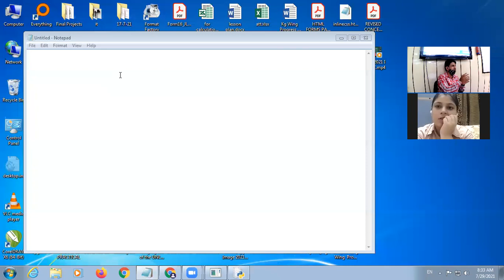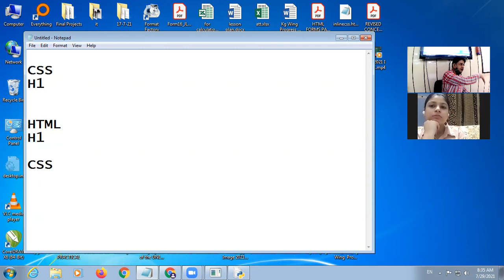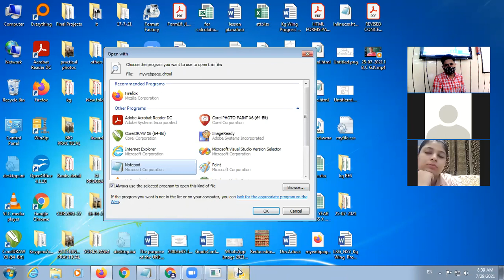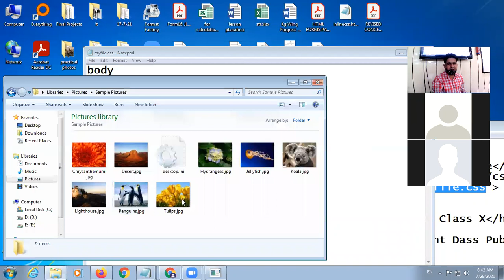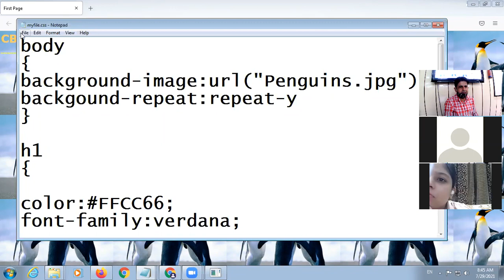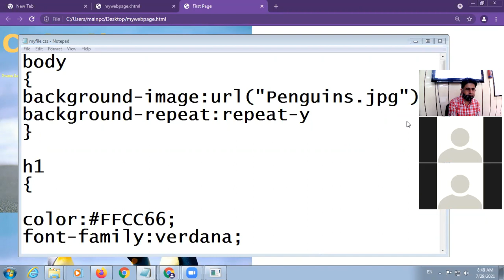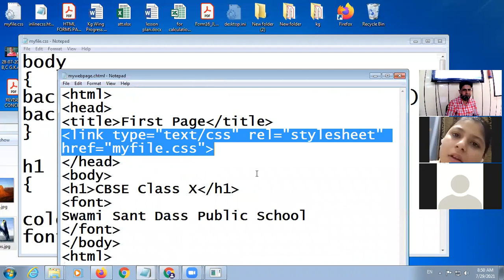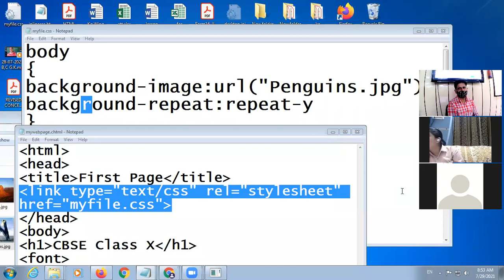29 07 2021 CLASS X B COMP